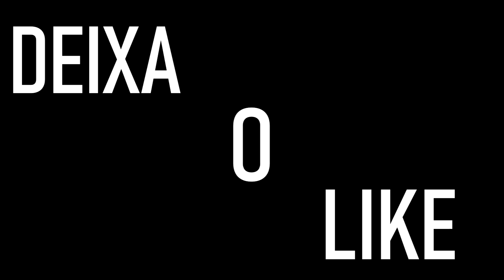Old Brawl Road - PARODIA BRAWL STARS - Lil Nas X - Old Town Road ft. Billy Ray Cyrus